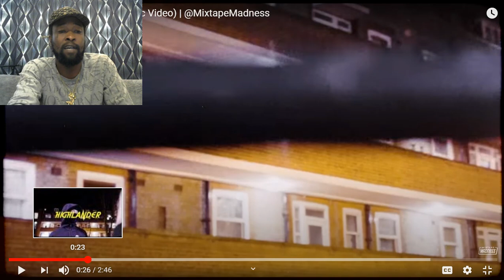TeeZandos Highlander Music Video#MYVIEWSTV Reaction